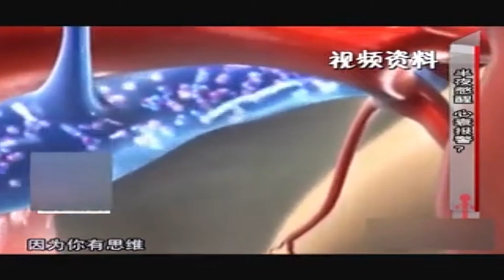健康一身轻：“心衰”悄悄的来，究竟有哪些蛛丝马迹可循？